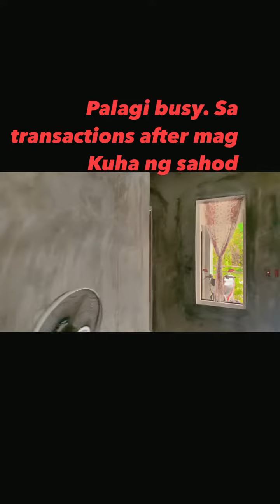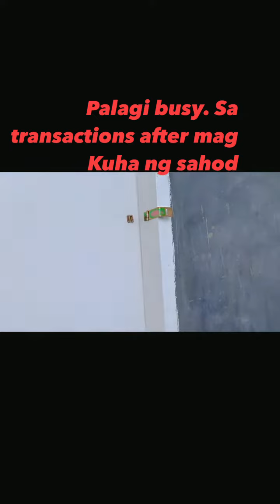BYAHE NA NAMAN MAGKUHA MUNA KAMI NG SAHOD PAGKATAPOS SA AMING TRANSACTION